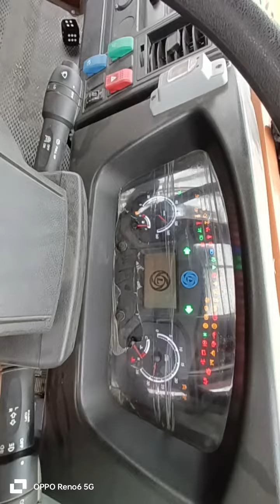2022 ASHOKLEYLAND Ecomet1615H 4x2CargoTruck Rudrupur